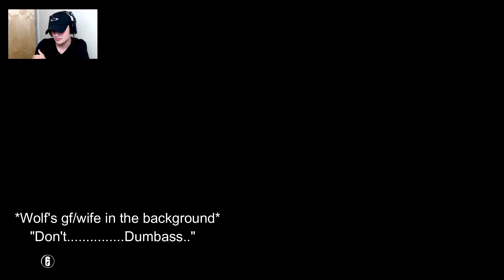Rainbow Six Siege Uncensored FUNNY MOMENTS | Episode #1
Just Having Some Fun On Siege With A Couple Friends And My Little Brother.